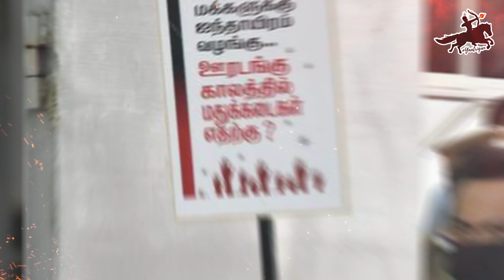ஆளுநர் RN ரவிக்கு எதிராக சூழ்ச்சி செய்யும் திமுக Online rummy நடப்பது என்ன கோலாகல ஸ்ரீனிவாஸ் அதிரடி